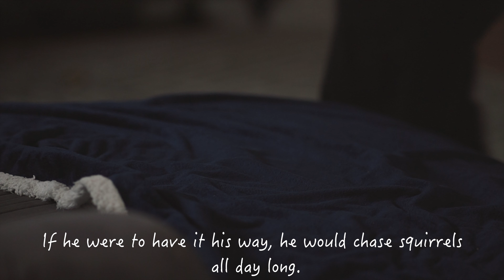#2 Day in the Life | Rainy Days With My Dog | Cuddling at Home | Aesthetic Dog Vlog | DIY Dog Toys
Welcome to my second episode! Whenever we're stuck inside on a rainy day, one of my favorite indoor activities is creating DIY doggy puzzles using simple materials like paper towel rolls. Bowser uses his nose and problem-solving skills to find hidden treats tucked away in these homemade toys. It's a mental workout that keeps him engaged and satisfied, especially when we can't go out for a walk.

🏠 And when it's time to unwind, there's nothing better than snuggling up on the couch together. Whether we're watching a movie or just enjoying each other's company, these cozy moments make rainy days feel like a special bonding experience. Who says bad weather can't be cozy and entertaining?